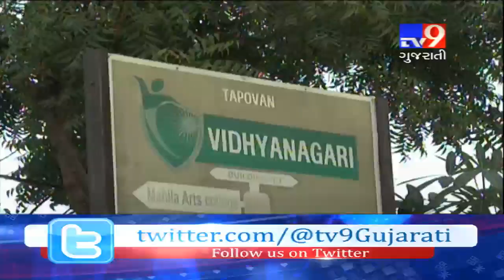Himmatnagar: Student of class 7 injured in air gun firing- Tv9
Himmatnagar: Student of class 7 injured in air gun firing